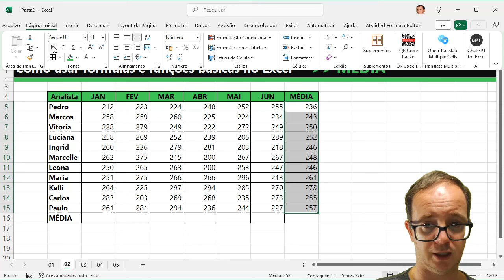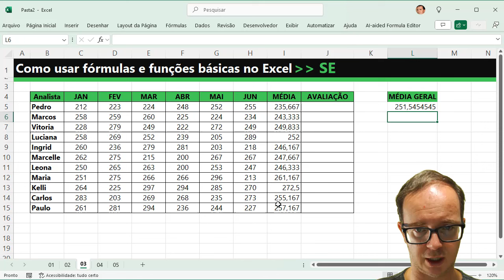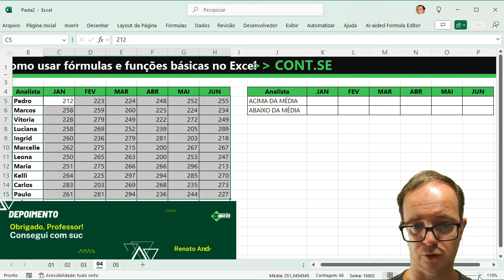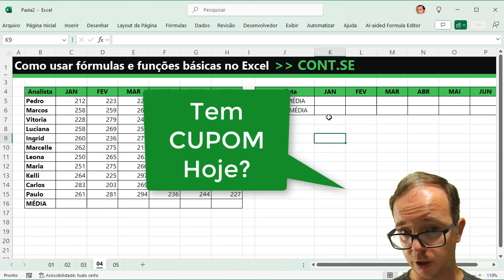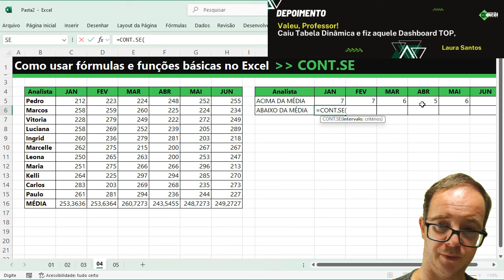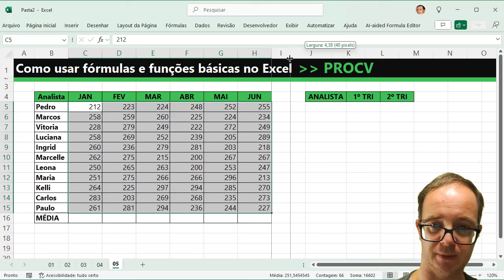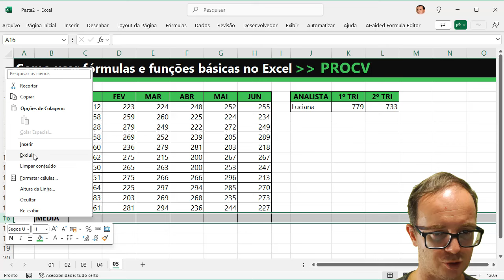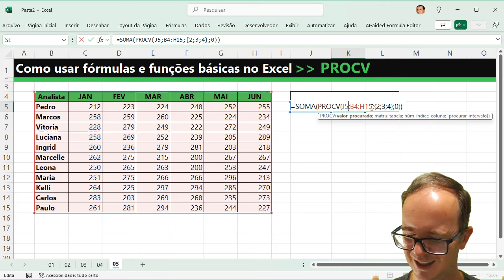Domine Fórmulas e Funções Básicas no Excel: Guia Completo para Iniciante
📈 Como usar Funções e Fórmulas Básicas no Excel? Aprenda EXCEL de forma RÁPIDA e sem termos técnicos! Clique aqui!

📌 Neste vídeo, você aprenderá a dominar as fórmulas e funções básicas no Excel, essenciais para iniciantes. Entenda o conceito por trás das fórmulas e veja como utilizá-las para realizar cálculos simples, como soma, média, contagem e subtração.

Explore funções populares como SOMA, MÉDIA, SE, CONT.SE, e PROCV, com exemplos práticos de situações do dia a dia, como calcular a média de notas, somar vendas totais e buscar dados em tabelas.